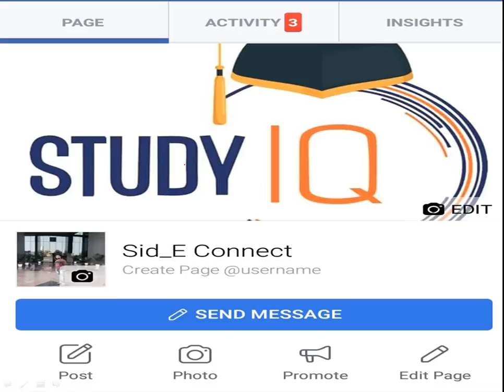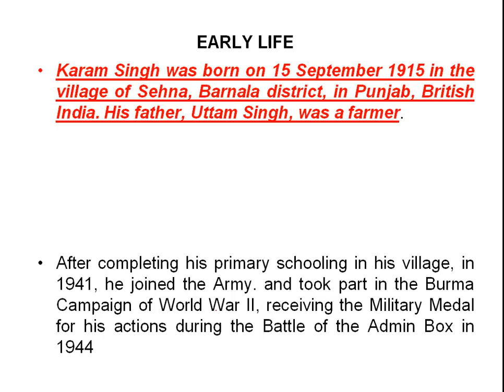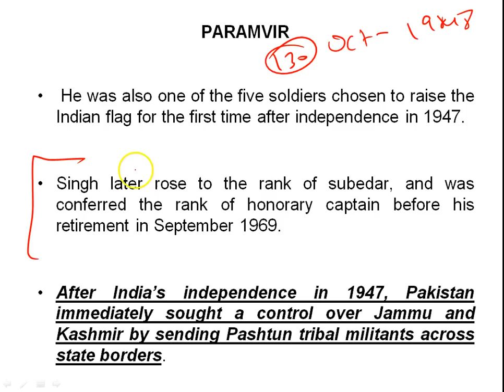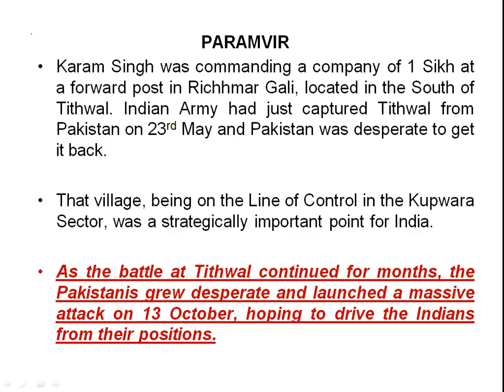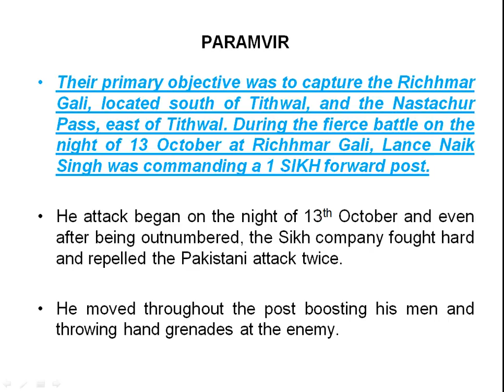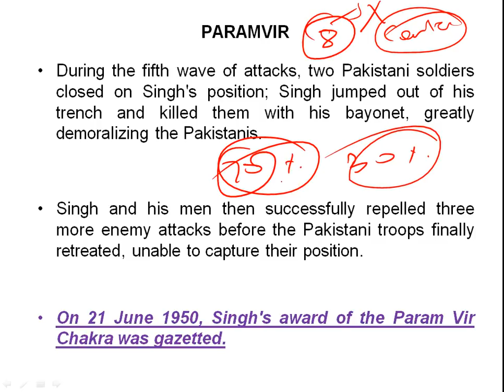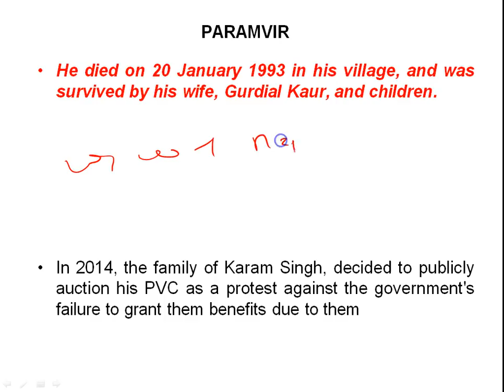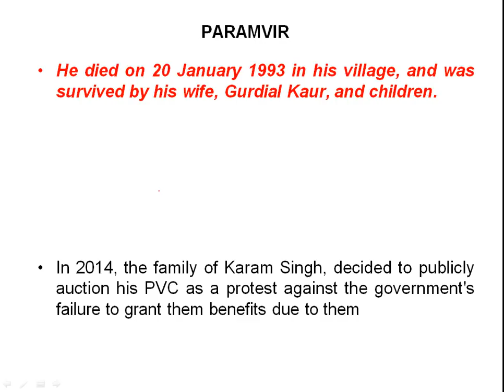Biography of Subedar and Honorary Captain Karam Singh, 1st living recipient of the Param Vir Chakra